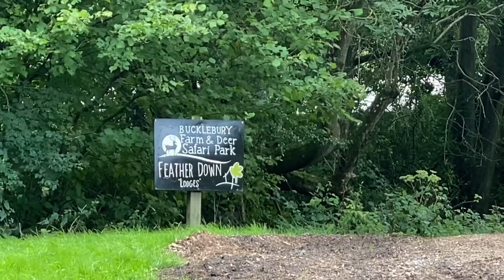Bucklebury Farm & Deer Safari Park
Bucklebury farm & deer Safari park is one of the best park for family, adventure, picnic, wild walk, with huge kids playing area and off course the big farm. Best part of this park is tractor ride in deer park, there is no extra charge for slides, bouncer mat,karts, we strongly recommend you to visit with your family at Bucklebury farm, I’m sure you will enjoy a lots with fun,